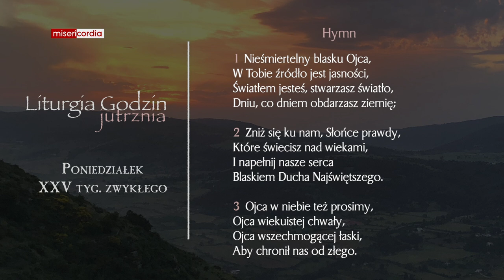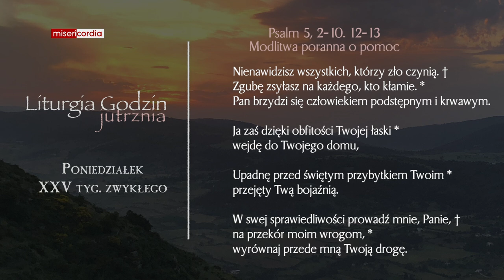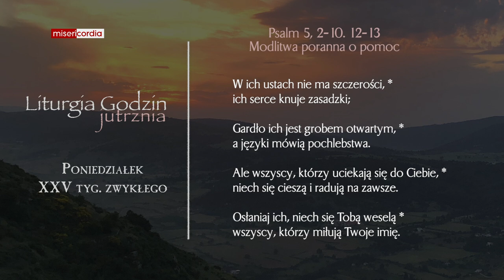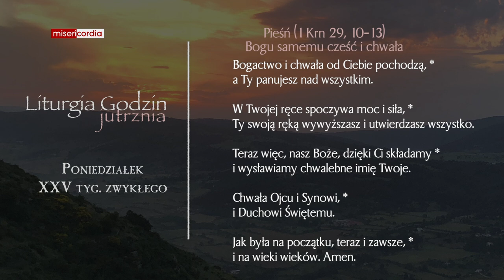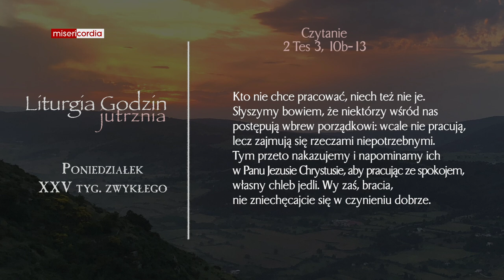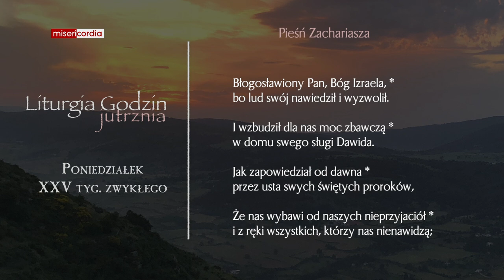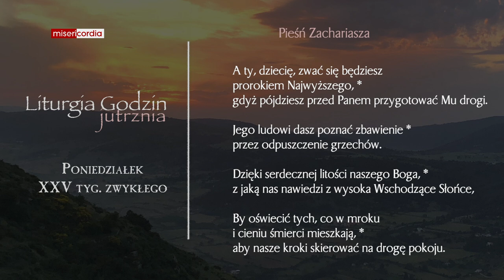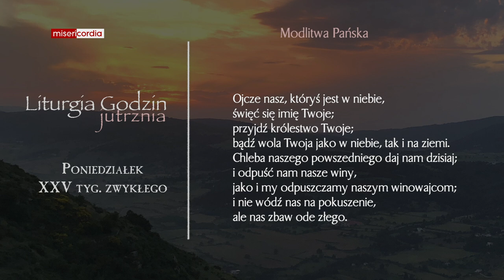Liturgia Godzin | Jutrznia | Poniedziałek, XXV tyg. zwykłego